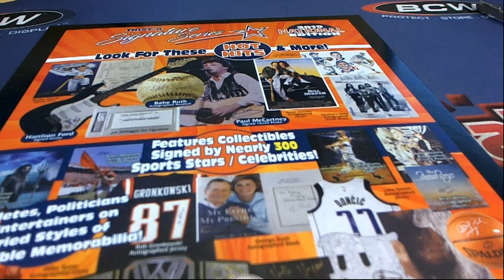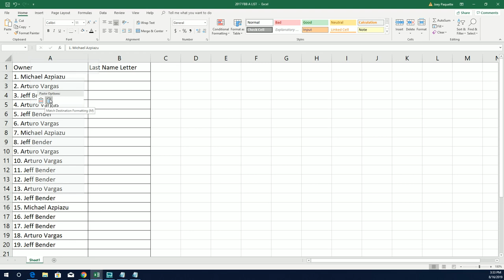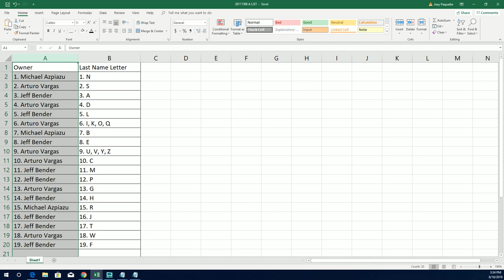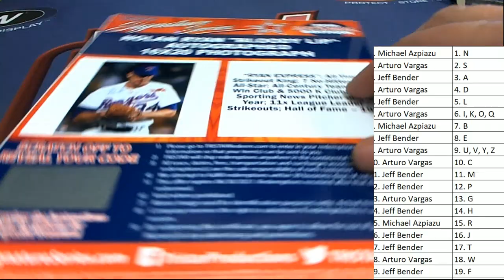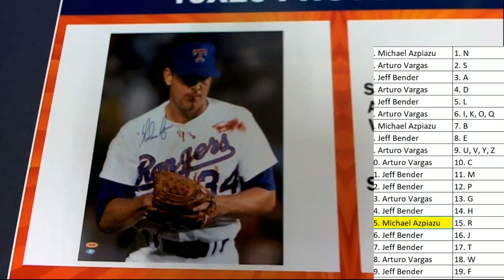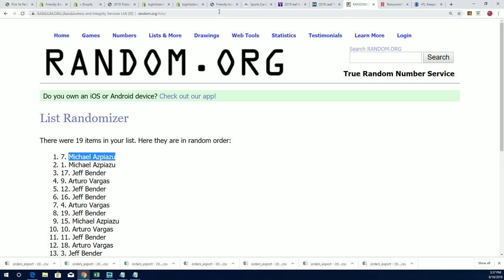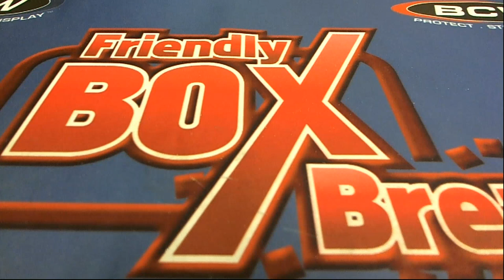2019 Tristar National Signature Series ID 19TRISTARNATSIG169